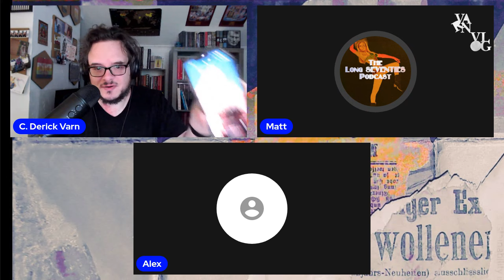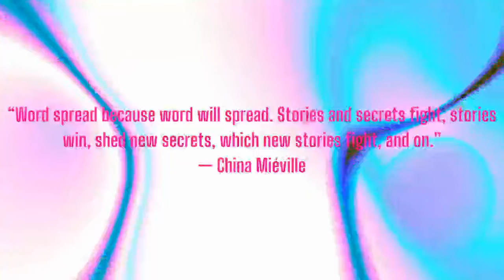Varn Vlog: The Long Seventies Pod the Malaise of the 70s and the New Left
Matt and Alex of The Long Seventies Pod come and visit to discuss the economic and cultural shifts of the 1970s, the malaise of the 70s, the liberalization of the new left, and even Christopher Lasch.

Cohost of Excavations: Jordin Dubin
Cohost of Vulgar Complexity: Abi Hassen
Audio Producer: Paul Channel Strip ( @aufhebenkultur )